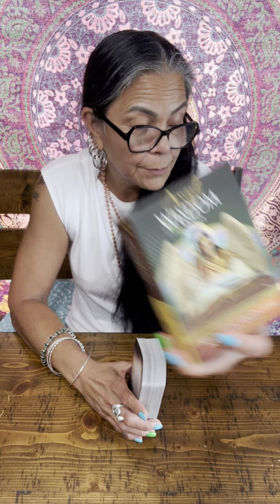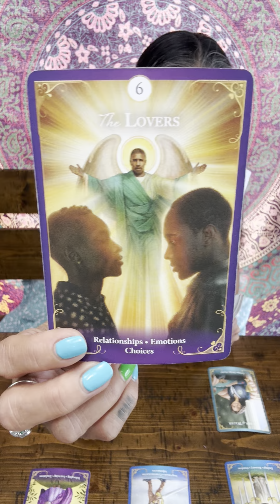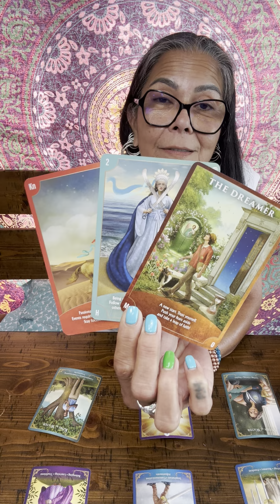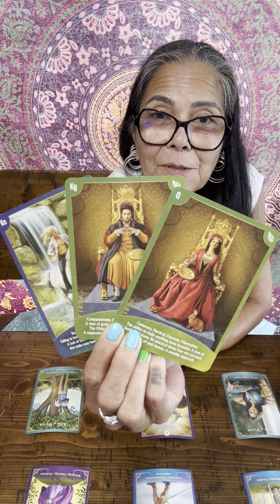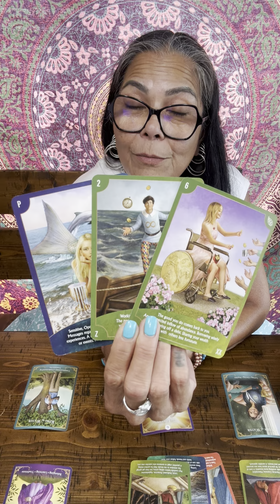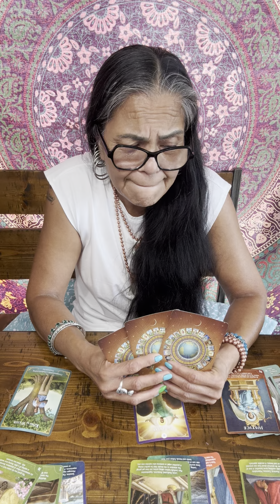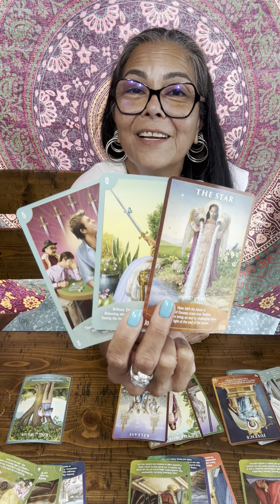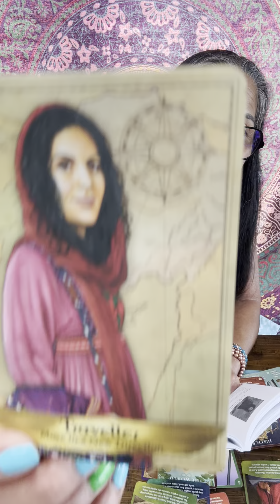Cancer🪬☀️🌙✨🧿 Do It With Love 17-23 June 2024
Please checkout the below links:

Guyanacaribwoman

Guyanacaribwoman28

Commission Paid